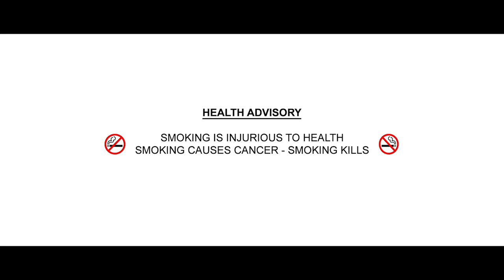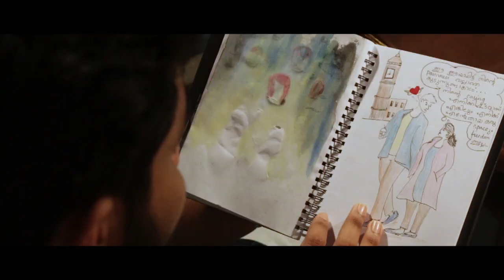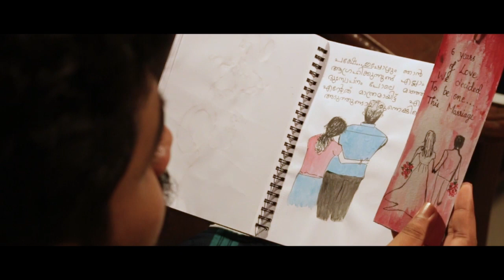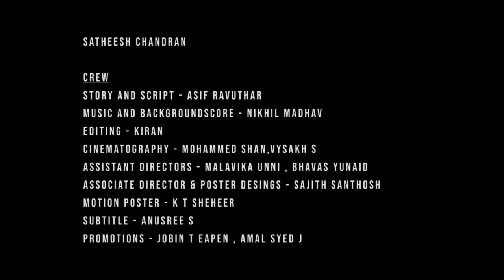Parayan Marannathu Short Film | Mahesh Thampu M | Megha | Asif Ravuthar | Sruthy Suprakash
Persenting Parayan Marannathu Malayalam Short Film By Mahesh Thampu M

Director : Mahesh Thampu M
Producer : Megha Harijith
StoryandScript : Asif Ravuthar
Music and Background Score : Nikhil Madhav
Editing : Kiran
Cinematography : MohammedShan, VysakhS
AssistantDirectors : MalavikaUnni, BhavasYunaid
AssociateDirectors & PosterDesings: SajithSanthosh
Motionposter : KTSheheer
Subtitle : Anusree M
Promotions : JobinTEapen, AmalSyedJ
SFX&MIX : R M Proaudio Solution
Programming : Chachu
Cast
Asif Ravuthar
Sruthy Suprakash
Mohammed Shan
Satheesh Chandran

|| ANTI-PIRACY WARNING ||